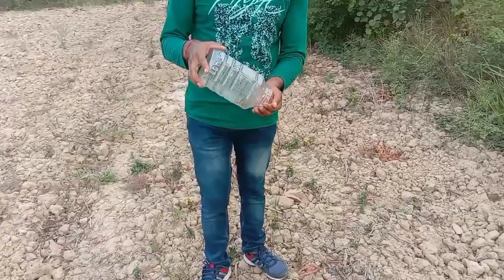Live देखे कैसे इस विषखबरा ने मुझे काट लिया।Indian Monitor Lizard baby Rescue.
Hello दोस्तो आज हमने एक indian monitor lizard के baby को rescue किया लोगो का कहना है कि बहुत ज्यादा जहरीला होता है और इसके काटने के तुरंत बाद इंसान की मौत हो जाती है लेकिन ऐसा बिल्कुल भी भी नही है वचपन से ही हमारे अंदर ऐसी चीजों का डर बैठा दोया जाता है जो कि बिल्कुल भी जहरीली नही होती है और हम उसको सच मान बैठते है और इसी अंधविस्वास के चक्कर मे आकर हम जीव जंतुओं कप मारने का काम सुरु कर देते है ये जो जीव हमको मिला है ये बिल्कुल भी जहरीला नही होता है इसलिए ज्यादा से ज्यादा इस जानकारी को लोगो तक पंहुचाने में हमारी मदद करे ताकि इन वेजुवानो की जान बच सके और पर्यावरण का चक्र भी सही ढंग से चलता रहे।

For any rescue call is any time on